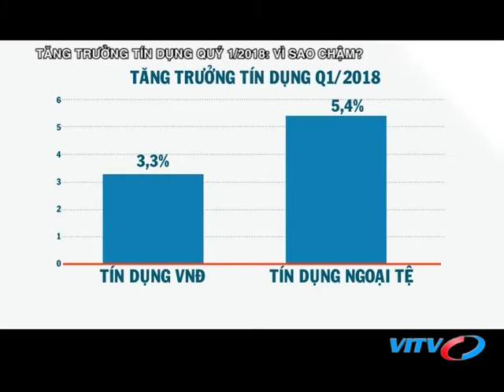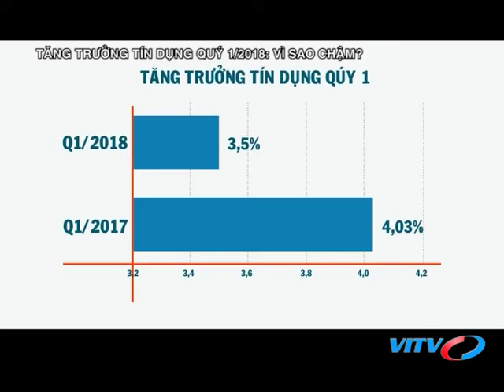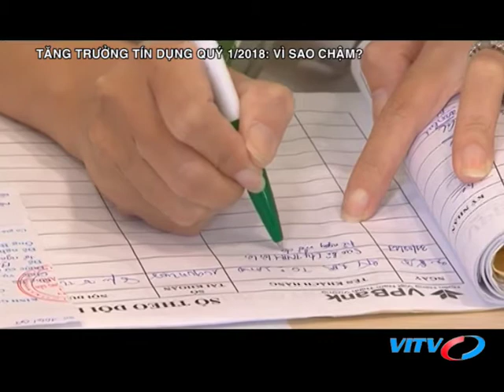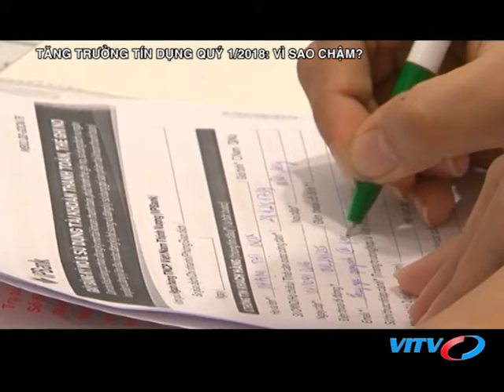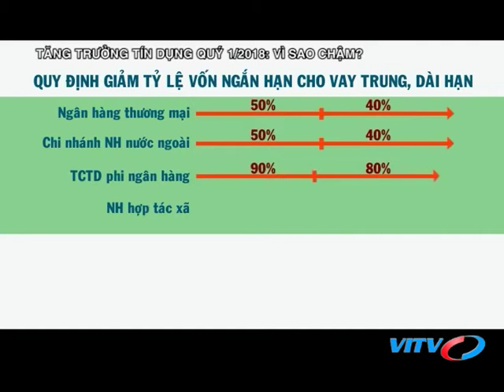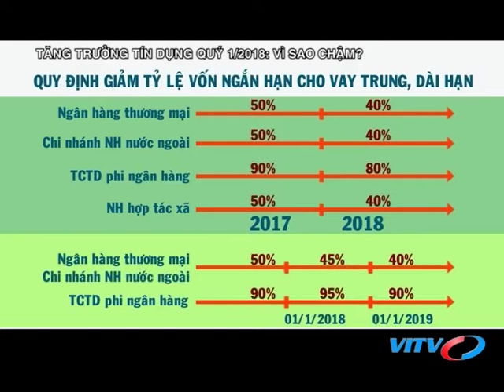VITV - Tạp chí ngân hàng - Tăng trưởng tín dụng quý 1/2018: Vì sao chậm?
VITV - Tạp chí ngân hàng - Tăng trưởng tín dụng quý 1/2018: Vì sao chậm? phát sóng 21:15 ngày 14/05/2018